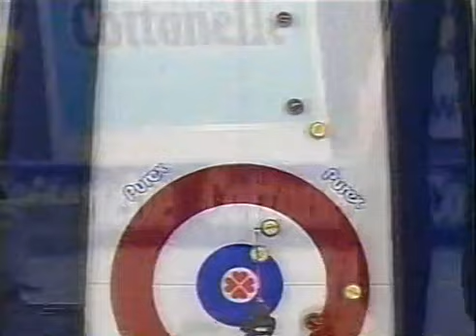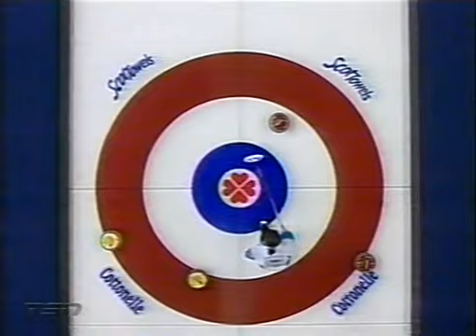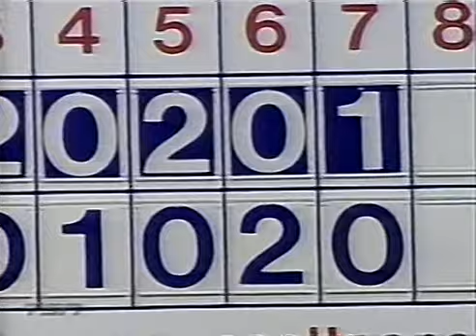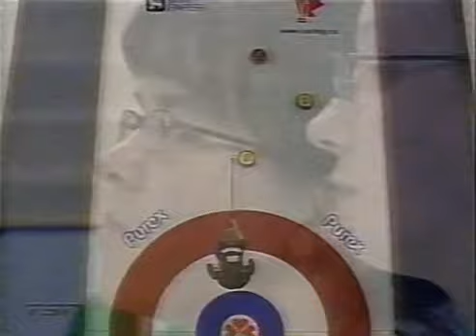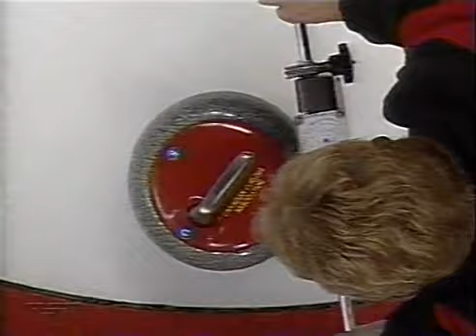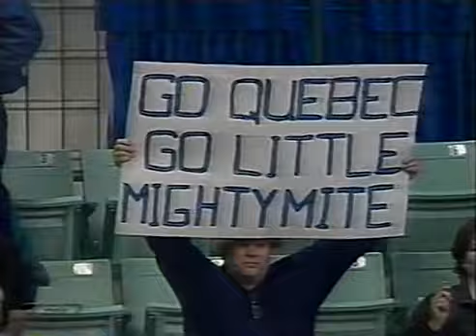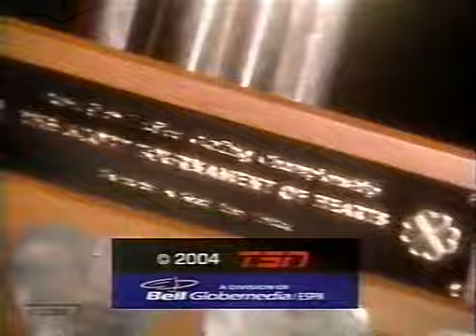2004 Scott Tournament of Hearts - Semi-Final - Quebec (Larouche) vs. Ontario (Middaugh)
Full archived video coverage of the 2004 Scott Tournament of Hearts from Red Deer, Alberta, Canada